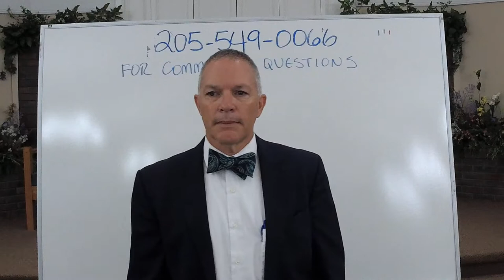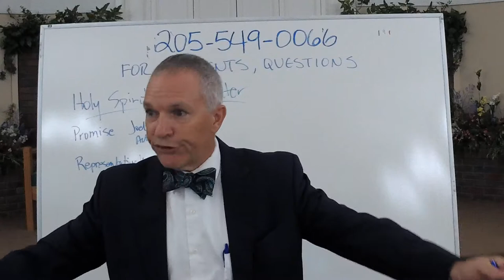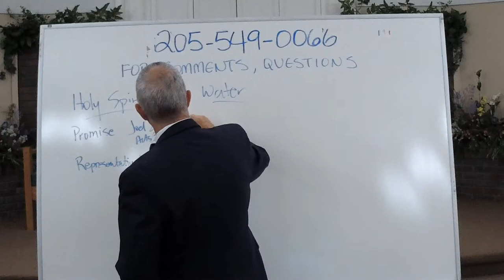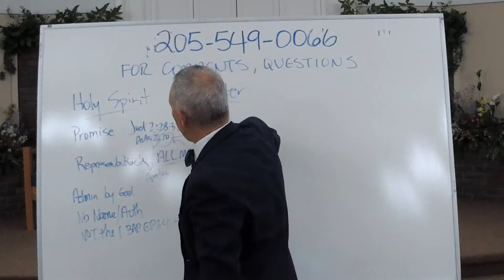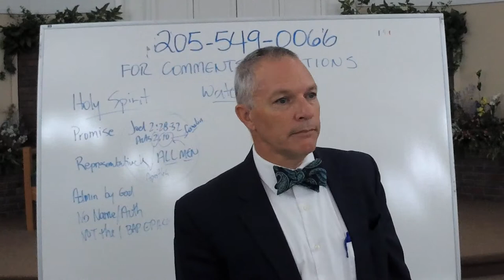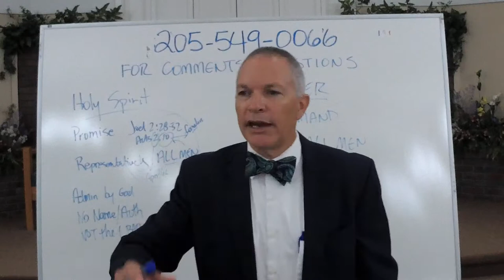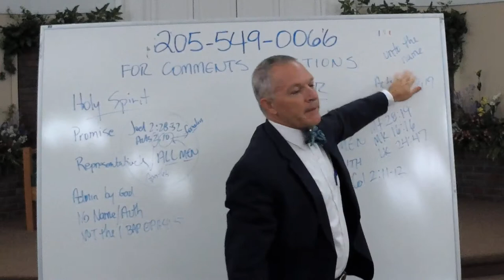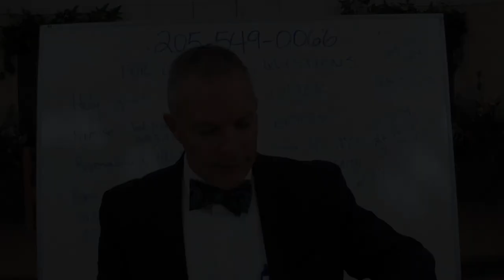2021 08 22 Holy Spirit Baptism and Water Baptism